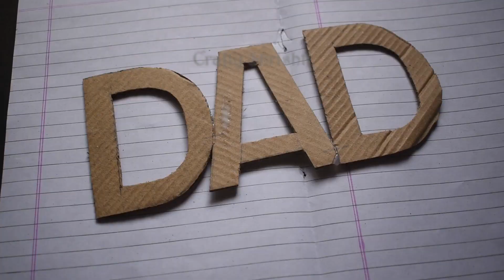DAD Photo Frame DIY Craft | Father's Day Special Photo Frame Idea | How to make Rice Photo Frame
DAD Photo Frame DIY Craft | Father's Day Special Photo Frame Idea | How to make Photo Frame with Rice

Hello Friends,
In this video I am going to show How to make Father's Day Special Photo Frame with Cardboard Rice (Handmade Gift ideas for Father's day) at Home. Watch full video for step by step craft tutorial and also make amazing DIY (Do it Yourself) ideas like Paper Crafts, Wall Hanging, Handmade Crafts ideas, Home decorations, Greeting Cards, Best Out of Waste ideas, Birthday decoration crafts, Storage Organizer, Wall Decor, Festival Decoration etc. For more videos please Subscribe my Channel 'Crafty Shrishti'. I hope you will enjoy.

Photo Frame making at home with Rice Waste materials,
Photo frame kaise banate hai,
How to make DAD golden black photo frame crafts,
Photo frame Designs DIY,
Photo frame decoration ideas for father's day
Handmade gifts ideas for DAD's Birthday,
Best Photo frame Out of cardboard,